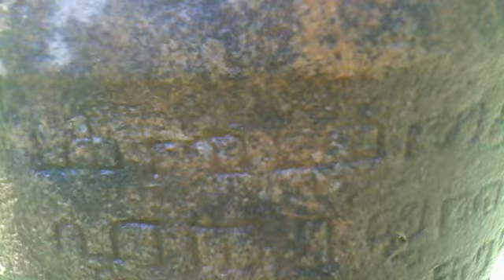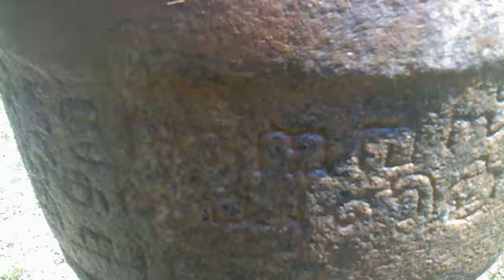tulu shasana tulu lipi httpswww facebook comgroupsTHULUORIPUGA